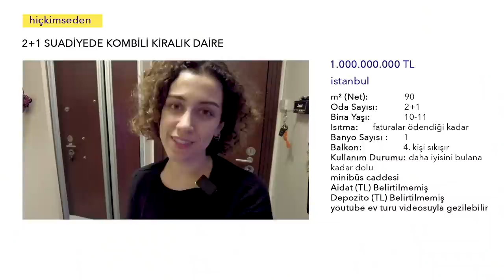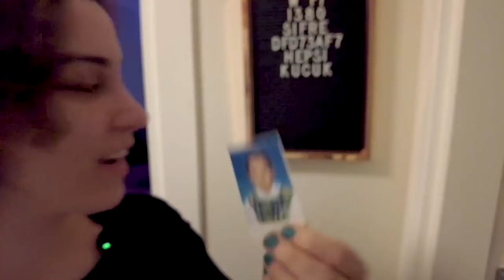Ev Turu | 2+1 Kombili Kupon Daire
Se-lammm herkese! 3 yıla yakın bir süredir Youtuber olup ev turu videomun olmamasına hayret ederek, artık yerleşilmiş olan evimizin kapılarını sizlere açalım istedik. Umarım keyifle izlersiniz